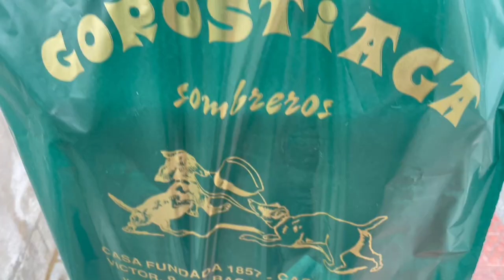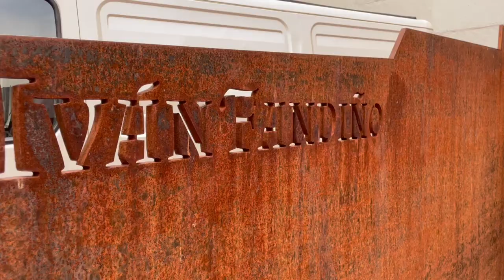Vlog Paesi Baschi: tante belle cose da vedere nella "periferia" di Bilbao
-Il Mercato de La Ribera
-Pastel Vasco da Maikala, pasticceria che si trova in Plaza Nueva
-Sombreros Gorostiaga, negozio di cappelli e baschi nella parte vecchia di Bilbao
-Casas Inglesas di Bilbao
-Iralako Parkea, piazza con murales pastello
-Plaza de Toros de Vista Alegre Zezen Plaza
-Palazzo di vetro del governo basco